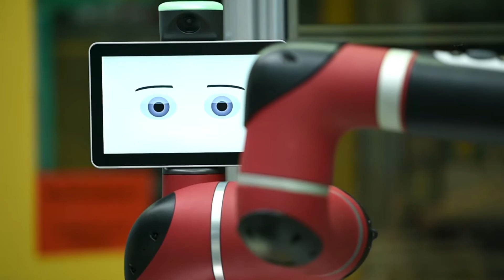Intera 5 MS Schramberg Testimonial English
German magnet manufacturer, MS Schramberg, is leveraging Sawyer with Intera 5 and has substantially improved deployment time. With six robots operating on three machines, MS Schramberg has one robot selecting parts from a series of patterns and loading the part into the machine, while a second robot removes the part from the machine and loads the part into a tray.